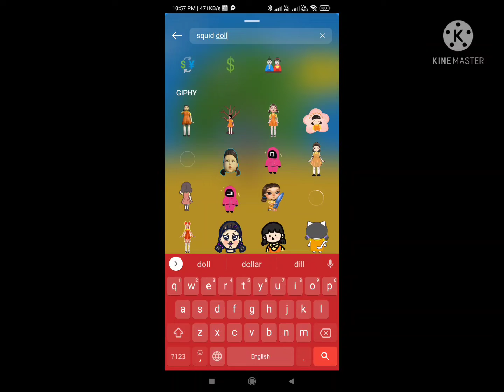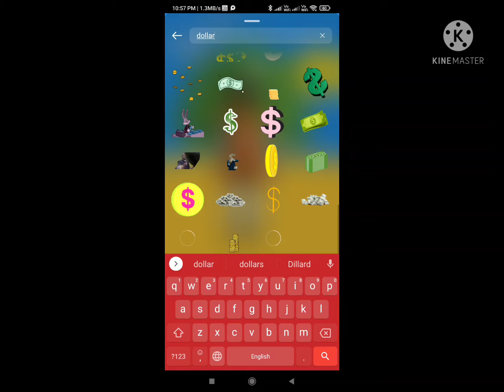how to make squid game easy making video.For more videos like and subscribe and share.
Next video is coming on 22:2:22
Next is of How you like that dance video